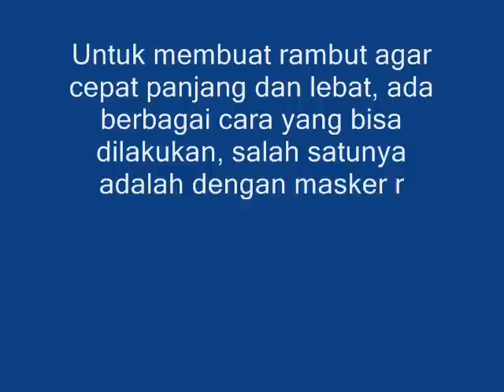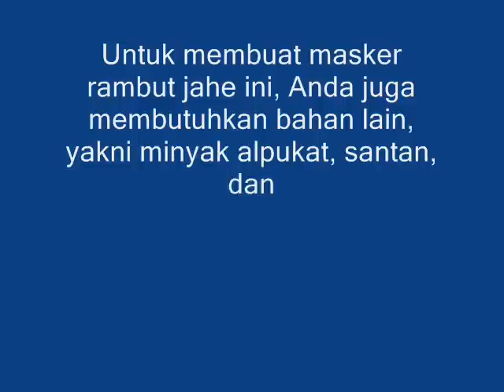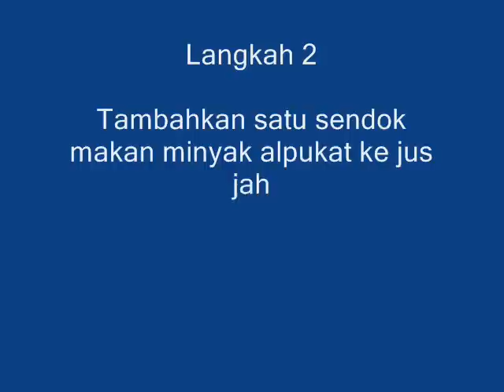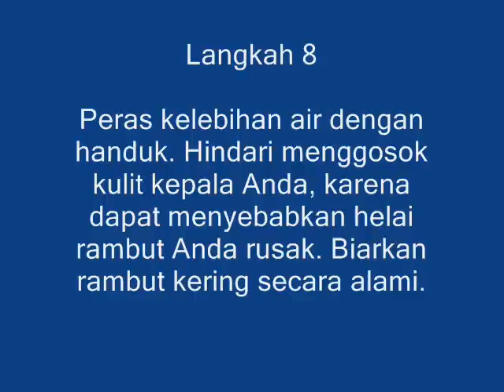Ramuan Jahe Membuat Rambut Cepat Panjang dan Lebat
Untuk membuat rambut agar cepat panjang dan lebat, ada berbagai cara yang bisa dilakukan, salah satunya adalah dengan ramuan ini.